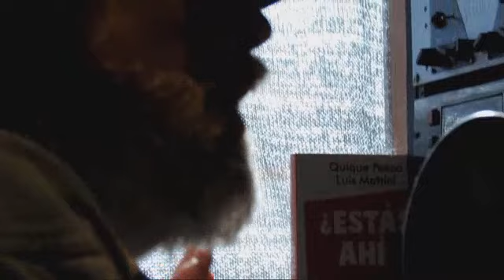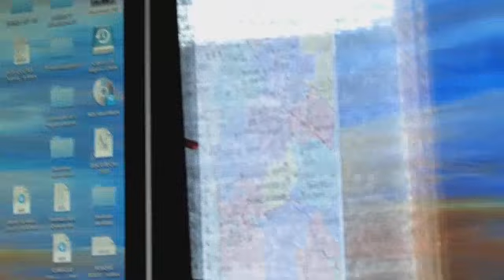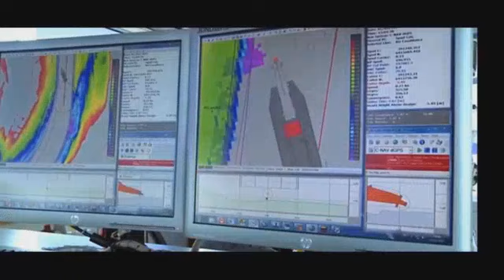CARLOS DEL FRADE puertos del Paraná en Estudio Pais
CARLOS DEL FRADE
CarlosDelFrade nos acompañó en la temporada 2020 de EstudioPaís programa de RadioNacional conducido por QuiquePesoa​​​
Esta es su participación del 16 de mayo de 2020.
Hablamos con el periodista y Diputado santafesino Carlos Del Frade sobre los puertos en el Paraná y el Comercio Exterior.